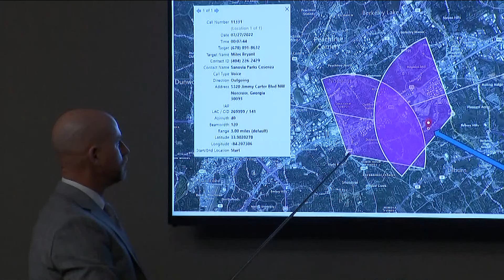8 witnesses testified in the trial of Miles Bryant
Several people from Miles Bryant past testify against him.